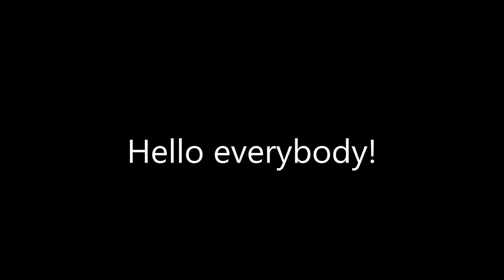My entire Disney Cars collection V3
Hello youtubers & Disney Cars fans! Here is version 3 of my Disney Pixar Cars diecast collection. Let me know what you think in the comment section below which car from the collection do you want me to review or if I get a Cars diecast, I will review it to you, or either way.
0:00 Intro
0:07 Title
0:28 Lightning McQueens
0:35 Maters
0:42 Radiator Springs townies
0:49 Cars 1 Piston cup racers
0:56 Cars 3 Piston cup racers
1:03 Next gen Piston cup racers
1:10 Retro Piston cup racers
1:17 Piston cup pit crews
1:24 Piston cup haulers
1:31 Dinoco/Rusteze racing center
1:38 Race fans
1:45 Press
1:59 Other vehicles
2:06 Pixar cameos
2:13 Volkswagens
2:20 World grand prix racers
2:27 Spies
2:34 Lemons
2:41 Around the world
2:48 Crazy eight racers
2:55 Thomasville inhabitants
3:02 Salt Flats racers
3:09 Circus velocitas cars
3:16 Planes characters
3:23 Misc
3:30 Closure
Music by Bruno Coon (Radiator Springs at night & Kickin up dust).
Credit of music goes to @dogman15